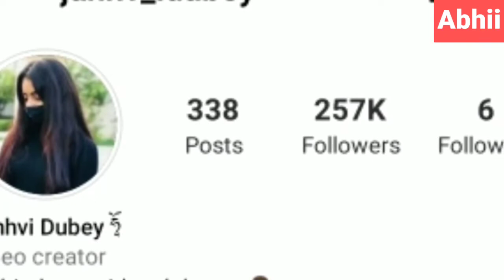कौन है इंटरनेट पर वायरल ये डांसर ? Janhvi Dubey Lifestyle & Biography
Hello Guys